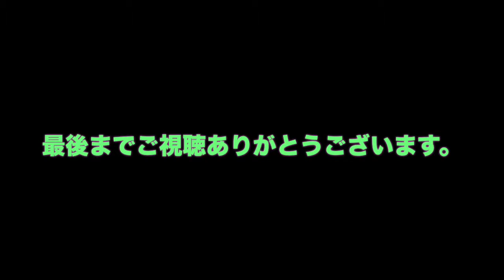[HD]JR西日本 大阪環状線 〜満開の桜と様々な列車〜 JR Osaka Loop Line and the cherry tree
2016年3月31日、JR桜ノ宮駅付近の鉄橋で撮影しました。

 I took video  in JR Sakuranomiya station at March 31, 2016.

ここは、天満〜桜ノ宮間にある、春になると大阪環状線の有名な撮影地になります。この日は桜が見事に満開でした。桜と電車のコラボ、凄くいいですね〜。※この日は友達と一緒に大阪遠征に行った為、友達との会話が入っています。すみません・・・。カットし忘れました。

この映像集の中に登場する列車形式一覧

1、103系
2、201系
3、225系
4、221系
5、223系

こんなもんですかね〜。
間違ってたらすんません。